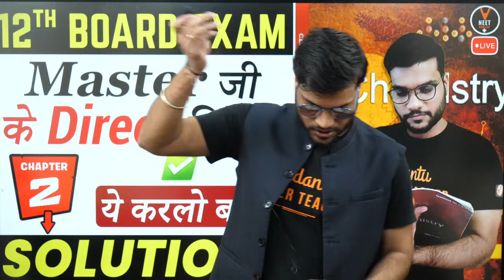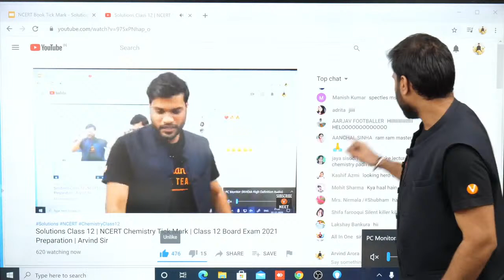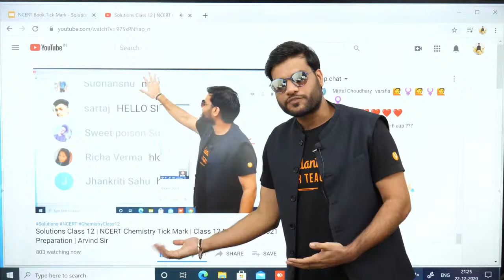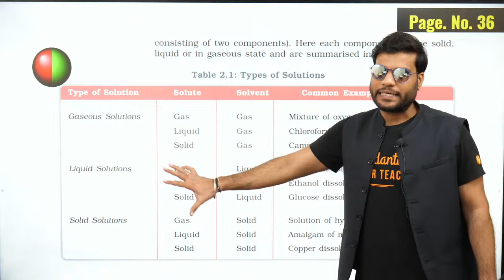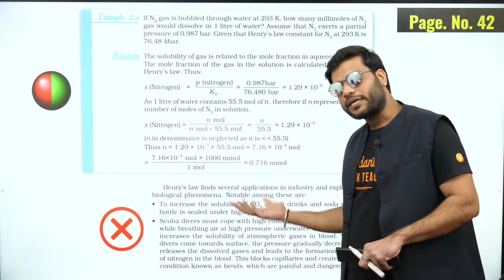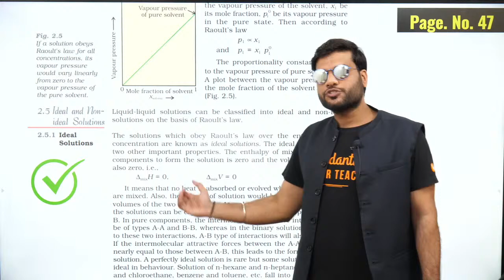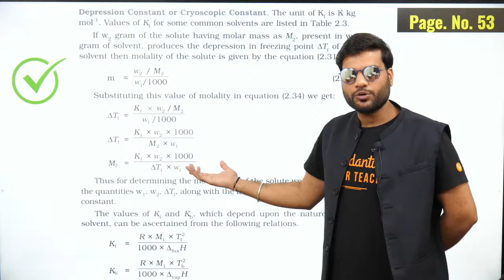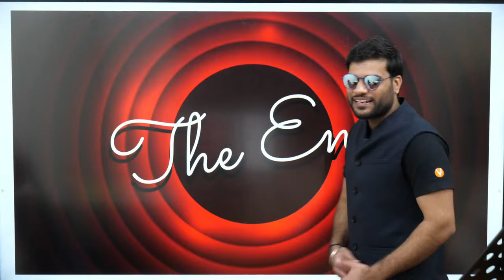Solutions Class 12 | NCERT Chemistry Tick Mark | Class 12 Board Exam 2021 Preparation | Arvind Sir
🚀📚 Hi! I’m Arvind Arora Sir. In this video, you will find the session on solution class 12 chemistry Chapter 2 | solution ncert chemistry class 12 | solution class 12 chemistry in hindi | NCERT Chemistry Book Tick Mark | Online Classes for Chemistry | Class 12 Board Exam 2021 Preparation and I will be sharing my experiences here with you regarding this. Today's CBSE Class 12 Chemistry | Online Class is exactly About Solutions Chemistry. If you want to score high in the Class 12 Board Exam 2021, then this session will help you to get more marks. So watch the complete video and let's get a better understanding of the topic.

🤙📲💬Click here to send your query to your favorite Master Teacher via Whatsapp

PDF of Solutions Class 12 | NCERT Chemistry Tick Mark | Class 12 Board Exam 2021 Preparation by Arvind sir

Feel free to spread the word – share the videos with your friends and classmates. We are discussing all Important Chapters for the 12th CBSE Board in the series "12th Board Sprint".